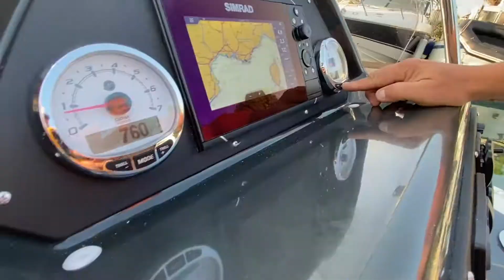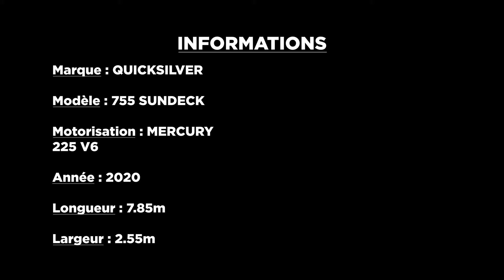QUICKSILVER 755 SUNDECK - MERCURY V6 225CV | PORTLAND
747 route des vieux salins, 83400 HYÈRES-LES-SALINS

PORTLAND 2020 ©